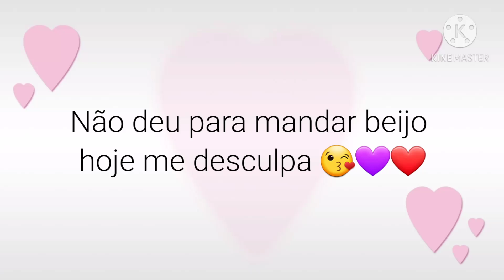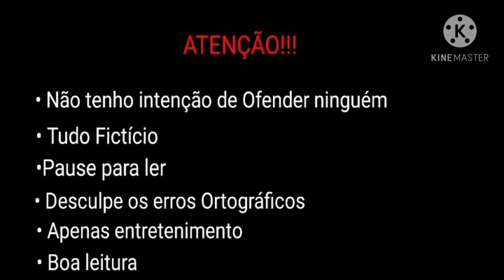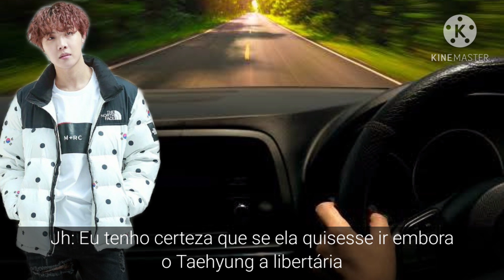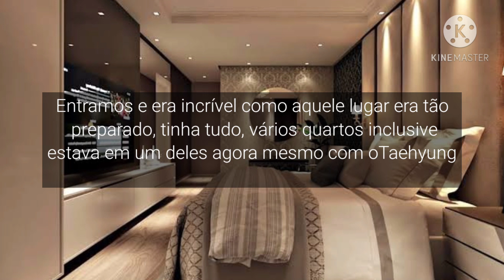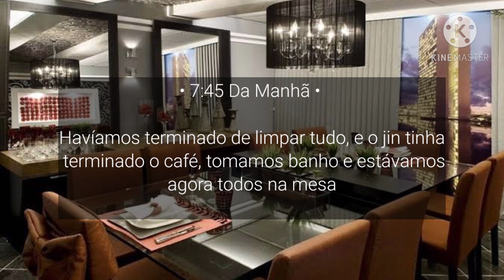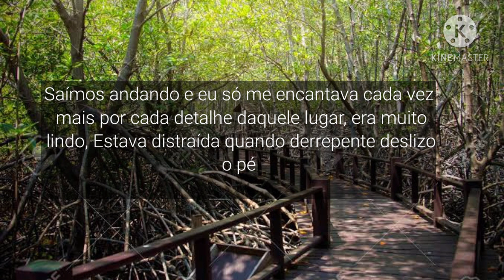Imagine Kim Taehyung- Submissa Apenas Ep 17